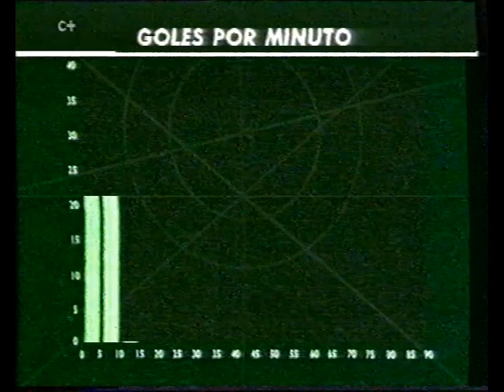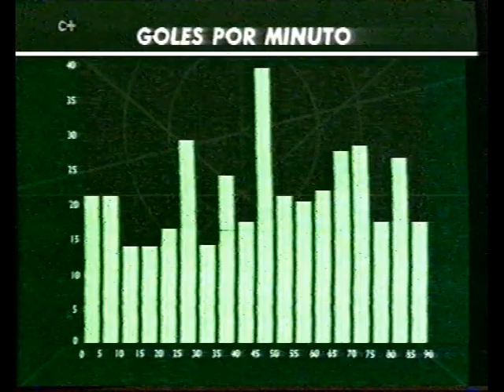Análisis Goles por minuto - Liga 1990 91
Un análisis de la estadística de goles de aquella Liga realizado por el programa El Dia Después.